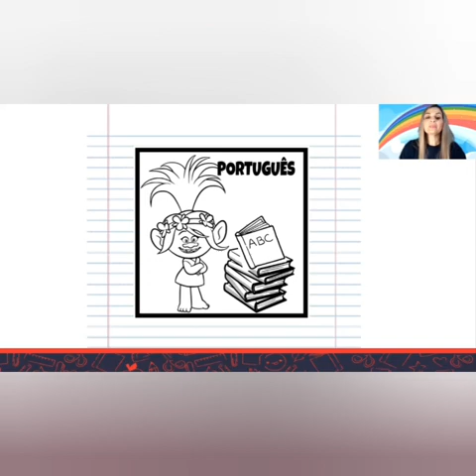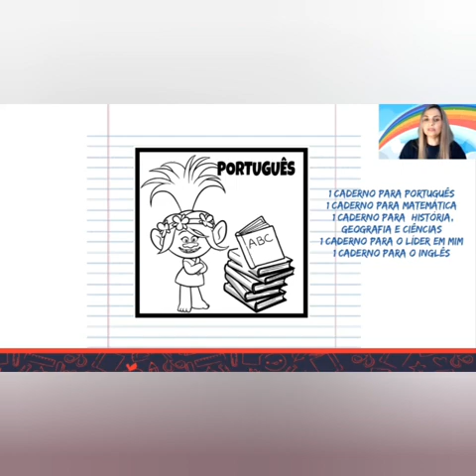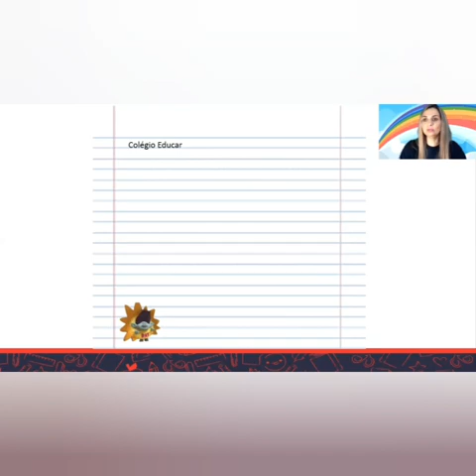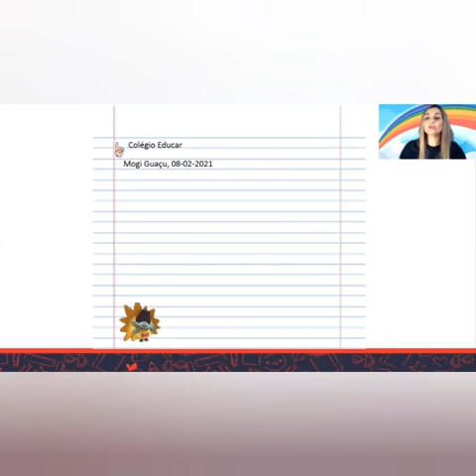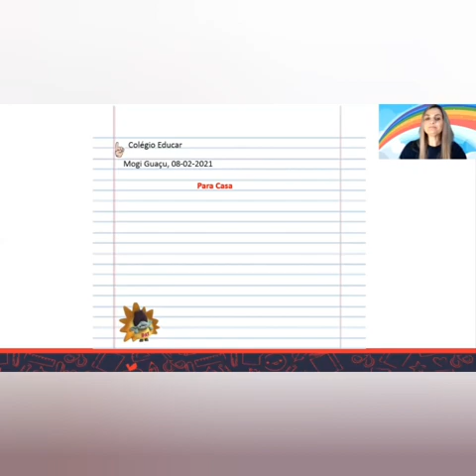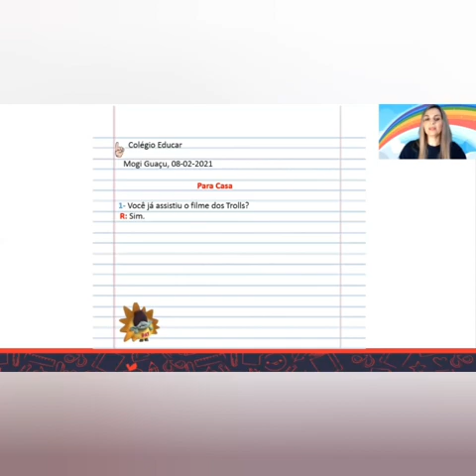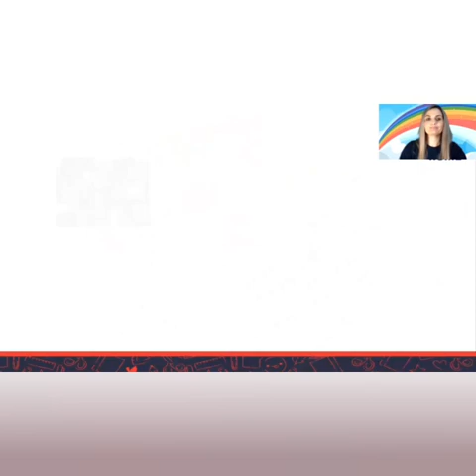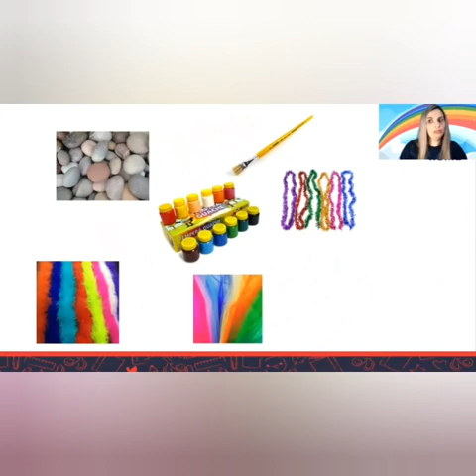4º ano - Arte - 08 e 09-02-2021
Peso de porta ou de papel dos Trolls